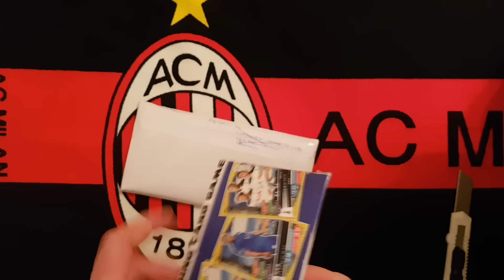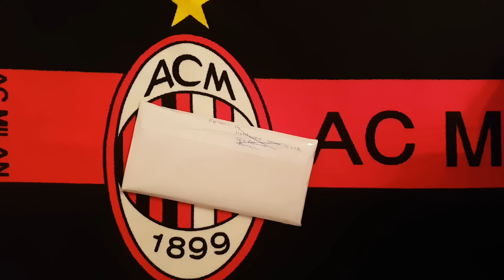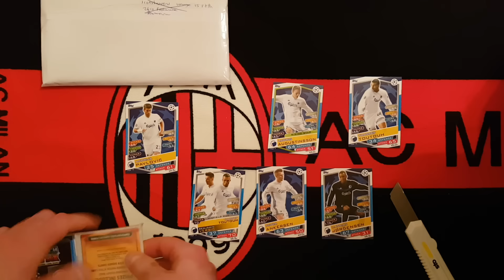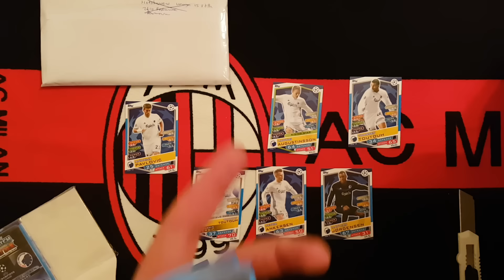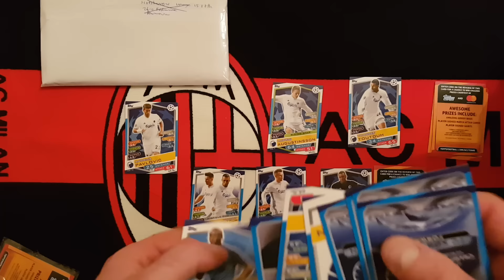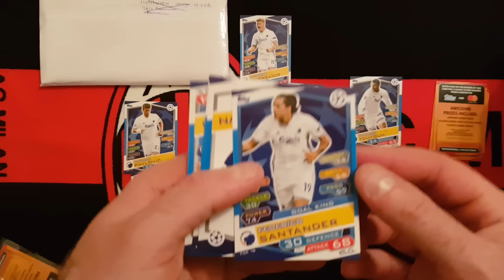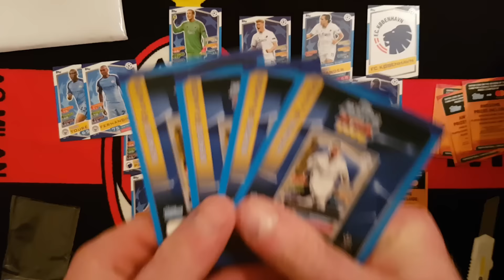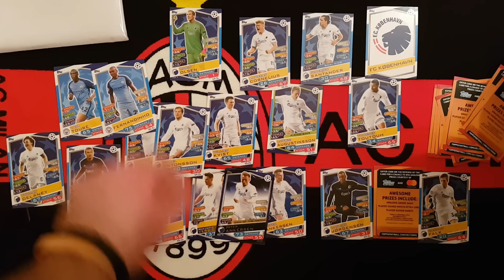PRZESYŁKA Z DANII - MEGA RARE TEAM KOPENHAGA TOPPS CHAMPIONS LEAGUE 2016/17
Zapraszam Was do obejrzenia filmu z przesylka z Danii ..w srodku karty bardzo rzadkie ktore wyszly tylko w Danii z druzyna Kopenhagi...